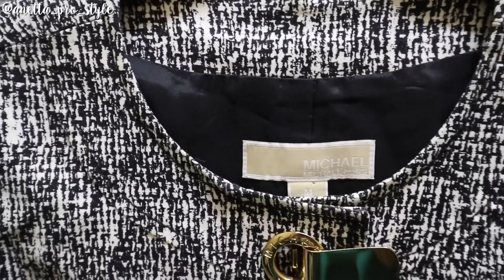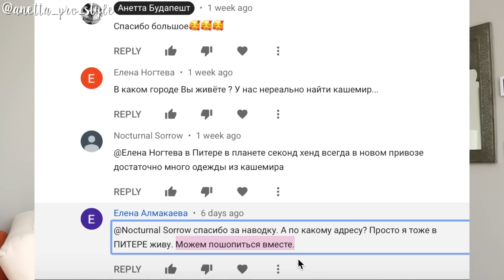10 ПРИЧИН ПОКУПАТЬ ВЕЩИ СЕКОНД-ХЕНД || Анетта Будапешт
Поделитесь этим видео со своими друзьями и знакомыми, которые боятся или брезгуют покупать вещи в магазинах секонд-хенд😉
Сегодня я расскажу вам о десяти причинах почему стоит покупать вещи секонд-хенд!♥️

Делитесь вашим мнением в комментариях!